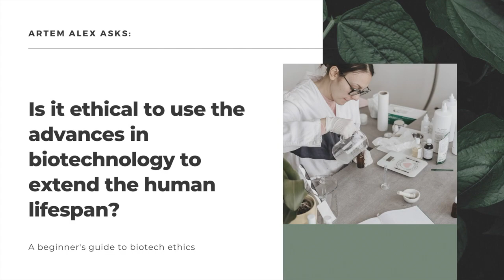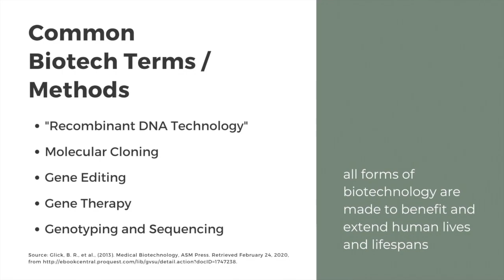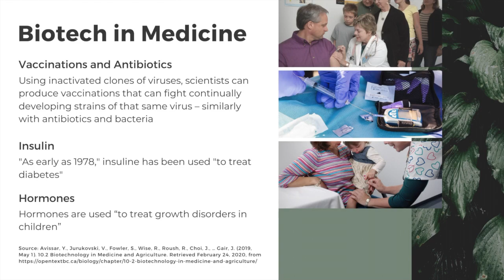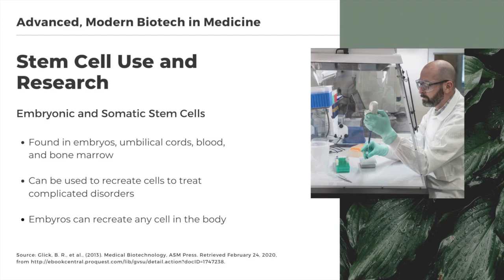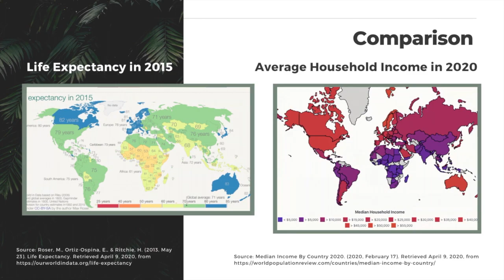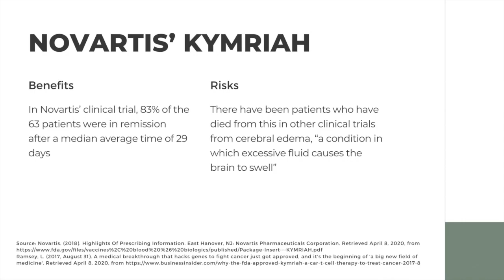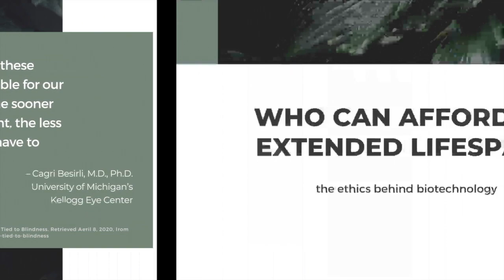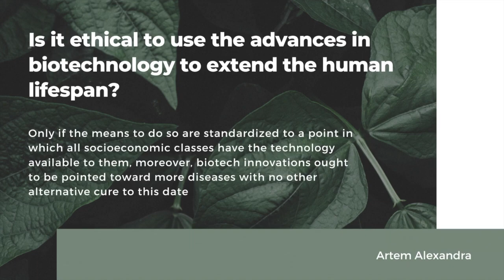Should Biotechnology be used to Extend the Human Lifespan?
Here is a presentation for my Biomedical Ethics class, the first ethics class I have had with in-depth applied ethics (in theories) and I would recommend it to anyone with an interest in moral philosophy!

There is no intro or outro because this video is for school, but I quite liked making the PowerPoint – let me know what you think of this style!

Biotechnology itself contains a host of ethical questions. In this video, my main question is this: who can afford an extended life span? Who currently can? And are the prices currently set to a point in which only the highest socioeconomic class can afford an extended life expectancy? Examples I use include companies like Syngenta with their Golden Rice, Novartis with Kymriah, and then Spark with their Luxturna. Should Kymraih cost three times more than what it ought to? Stem cell therapy costs too much, even considering how much time and money it takes to put in them.

One point that was not covered in the video is this: should we advance the human lifespan at all? The earth can only hold so many humans at once and so extending the human lifespan would have to come with extending the number of livable areas that we have, as well as the amount of food, water, and every other resource.